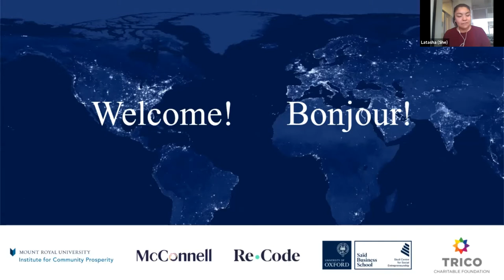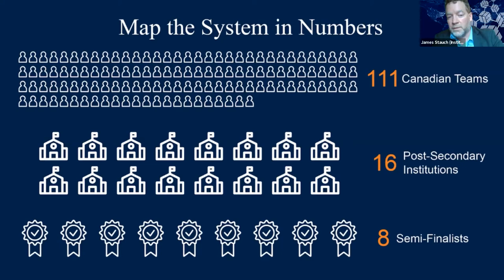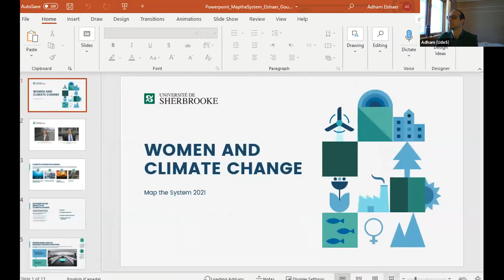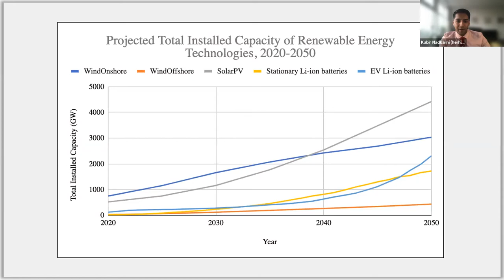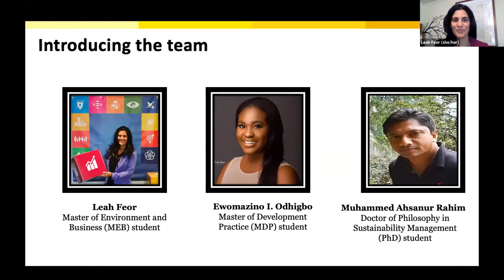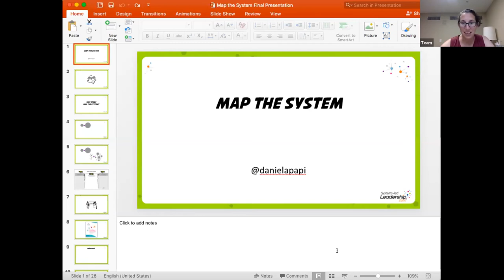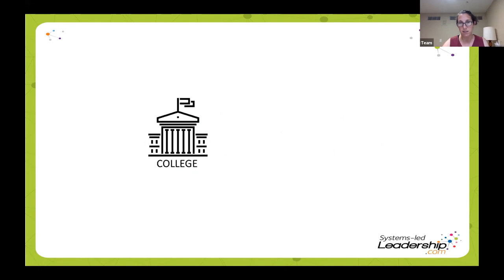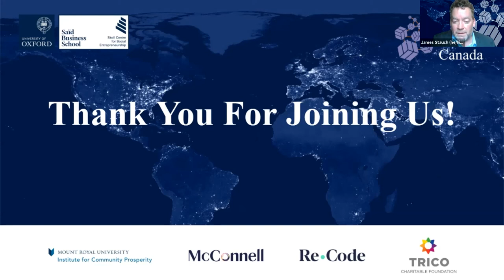Map the System Canada 2021 | Room B